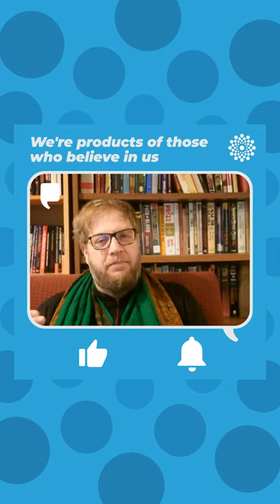We're products of those who believe in us | Suhaib Webb talks to HeroCrowd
Imam Suhaib Webb talks to HeroCrowd about how we're products of belief